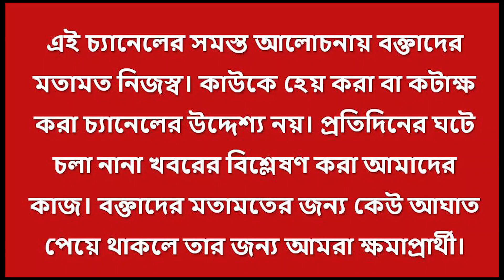দিল্লিতে জমজমাট নাটক! গরিব মানুষের টাকা পাবে কি!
রাজঘাট থেকে যন্তরমন্তর হয়ে কৃষি ভবন। দেশজুড়ে তৃণমূলের আন্দোলনের সাফল্য! পিছিয়ে নেই বিজেপিও। তৃণমূল-বিজেপির জমজমাট নাটকের যাঁতাকলে গরিব মানুষ। রাজনৈতিক মহলে প্রশ্ন টিকে থাকল  রাজনীতি, গরিব মানুষরা পাবেন কি হকের টাকা?

राजघाट से जंतरमंतर होते हुए कृषि भवन। देश भर में जमीनी स्तर के आंदोलन की सफलता! बीजेपी भी पीछे नहीं है. तृणमूल-बीजेपी का भीड़ भरा ड्रामा गरीब लोग हैं. सियासी गलियारों में यह सवाल बना हुआ है कि क्या गरीबों को सही पैसा मिलेगा?

Krishi Bhawan via Jantarmantar from Rajghat. The success of the grassroots movement across the country! BJP is not far behind. Trinamool-BJP's crowded drama is poor people. The question remained in the political circles, politics, poor people will get the right money?